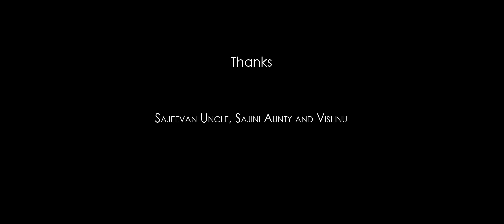Randam Adhyayam | രണ്ടാം അദ്ധ്യായം | Eden Park Media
Eden Park Media presents

"രണ്ടാം അദ്ധ്യായം"

Concept & Direction Amal Sabu
Cinematography Adersh Ekanath
Editing Jibin Francis
Executive Producer Arjun Augustine
Assistant Director Adam Ajay Augustine
Grading Sibi Thomas
Cast Nithin Narayan, Kavyasree Jinesh and Ancy Jose